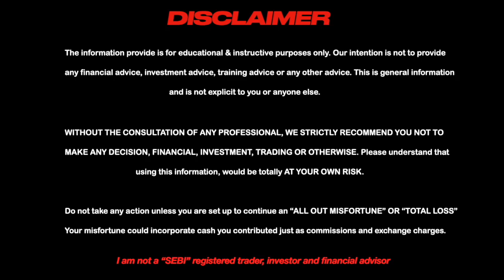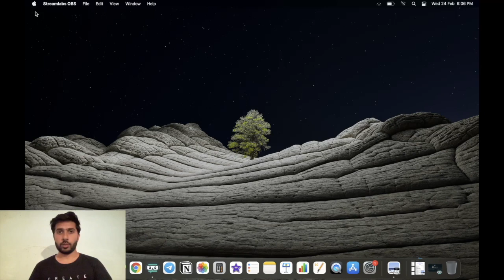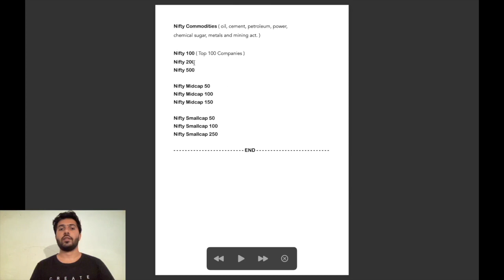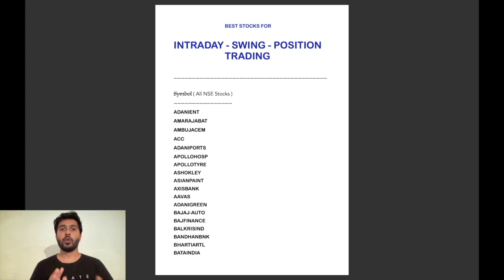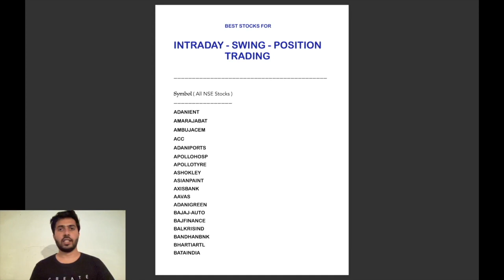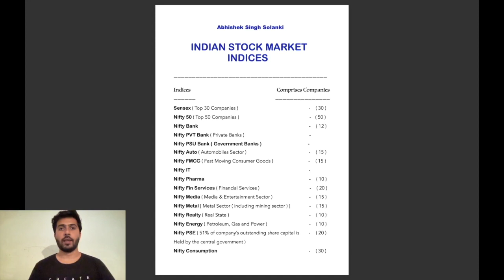How To Select Stocks For Intraday, intraday trading strategies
Best Books for Stock Market ( Trading, Investing and Psychology ) -

Secrets of Pivot Boss
How to make money in Intraday trading
Profiting on every trade
Market Wizard
Trading In the Zone
Super Trader
New trader Rich Trader
High Probability Trading
Things I use -
Green screen
Hard Disk

About:
Hey, My name is Abhishek Singh Solanki